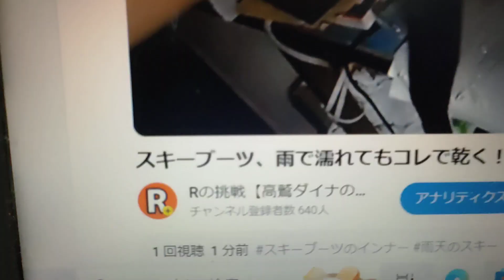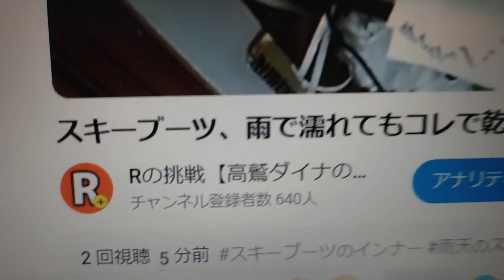スノーボードブーツの乾かし方。今日雨でも明日は快適！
このチャンネルは、高鷲スノーパーク&ダイナランド&バッジテストの専門チャンネルっす！